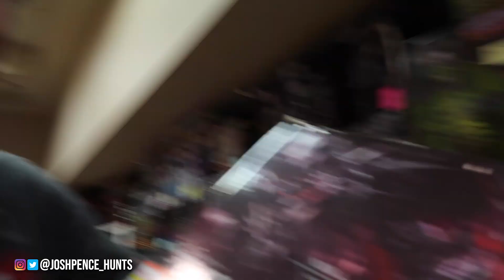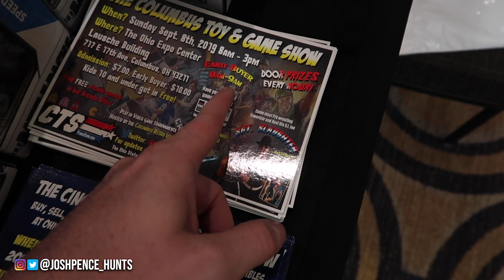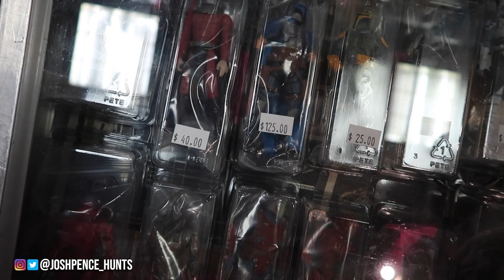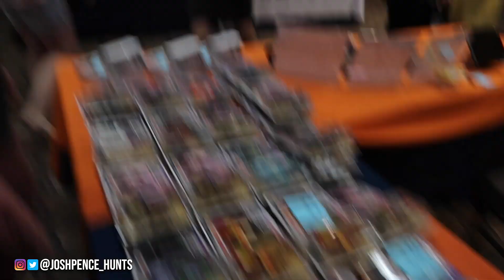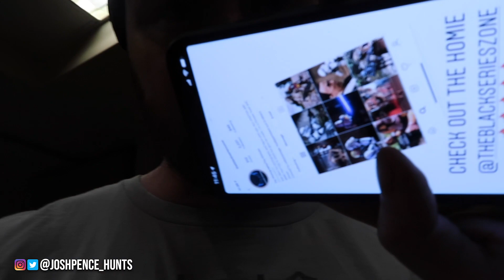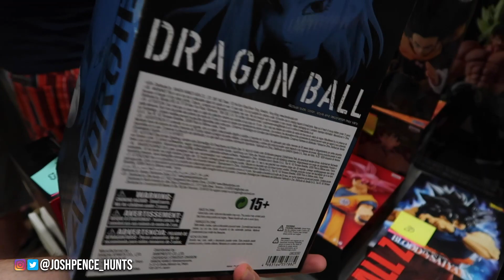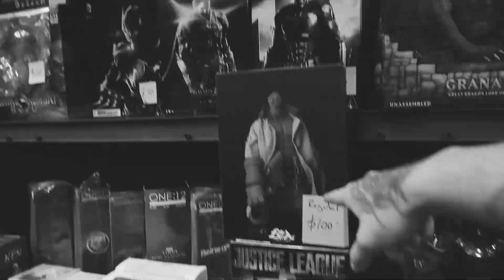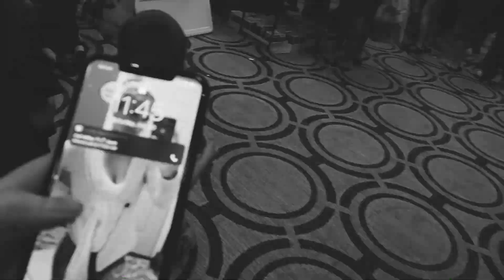TOY HUNTING AT THE OHIO TOY AND COMIC SHOW! GRAIL HOT TOY FOUND! MARVEL LEGENDS!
THANK YOU TO THE OHIO TOY AND COMIC SHOW!! THIS SHOW WAS FULL OF MARVEL LEGENDS, Funko Pops, HOT TOYS AND A LOT MORE!!

SHOP AT TOYCO FOR ALL YOUR TOY NEEDS!
You can send mail to me at:
Josh Pence